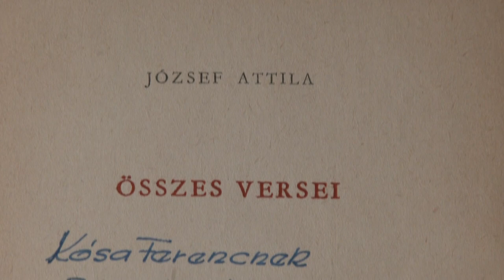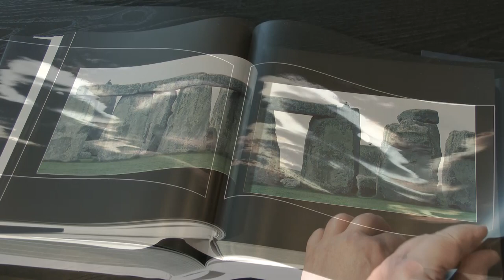Őrizd az embert – Portréfilm Kósa Ferenc filmrendezőről (előzetes)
A 2017. november 21-én 80. születésnapját ünneplő rendező Tízezer naptól A másik emberig ívelő filmművészete a plebejus elkötelezettség, a morális következetesség és az erőteljes képi látásmód jegyében született.